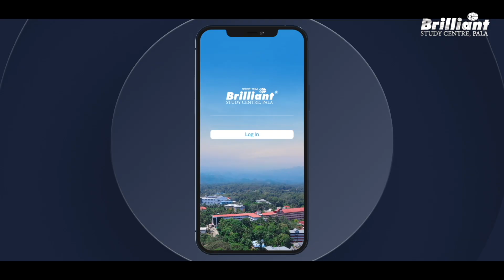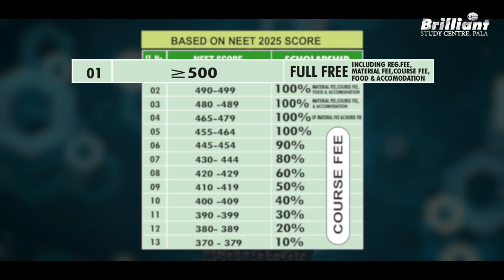NEXT CHANCE = BEST CHANCE...! BRILLIANT PALA REPEATERS 2026 FOR NON-KERALITES